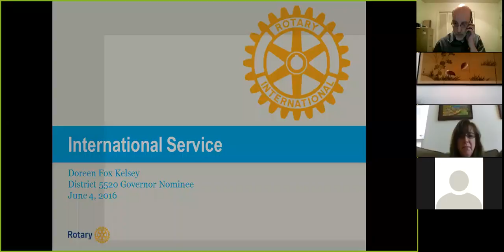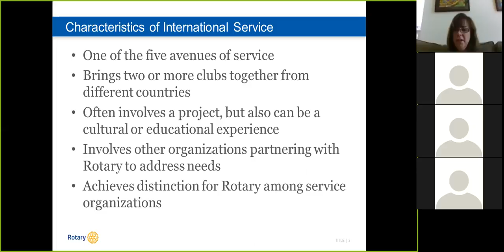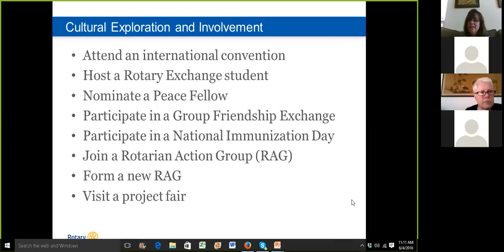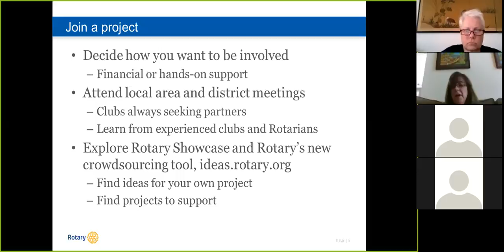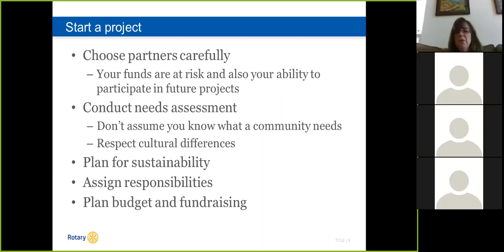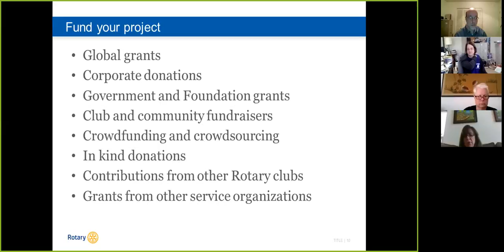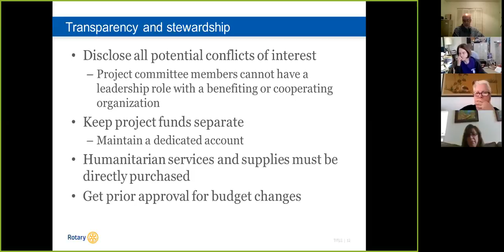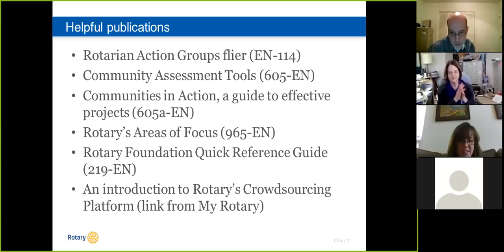International Service e Assembly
Rotary District 5520 International Service e-Assembly on June 4, 2016